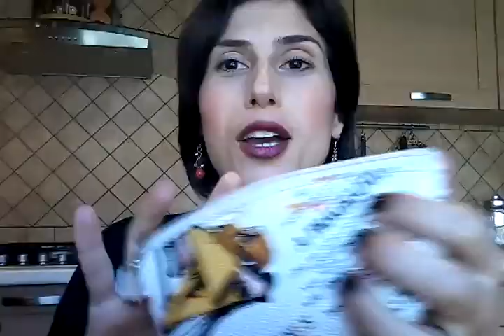What's in my bag ???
What's in my bag? Oggi video aggiornato sul contenuto della mia borsa =)  ahaha Mary poppin's style ;)
Cosa ne pensate?Voi cosa avete nelle vostre borse ?
Fatemi sapere =)
Mi farebbe piacere..
Grazie a chi guarda tutto il video e mi lascia un commentino .
Seguitemi anche su instagram cercando @gufettinachic
Baciotti :**+